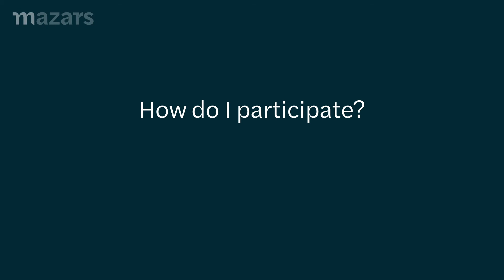[EDHECDataViz21] Claire Cizaire, CTO, Mazars shares her top dataviz tips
Struggling to finish your dataviz? Claire Cizaire, CTO, Mazars, shares her top tips with you!